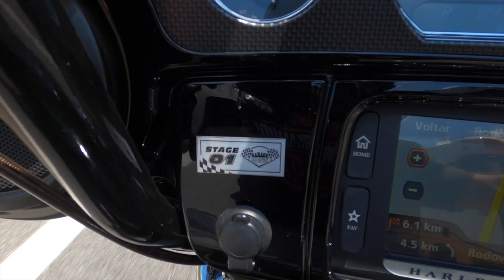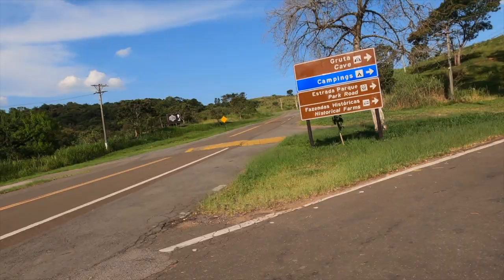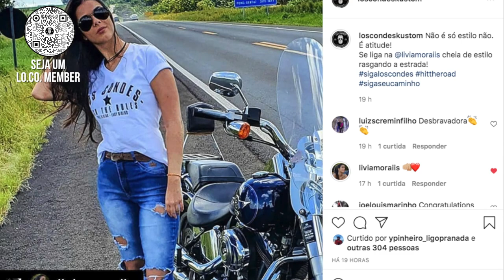Harley usada com garantia de Fábrica? - LoCo 23-03-21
Covid tá pegando forte no Brasil. Mas dentro do capacete a gente tá salvo.
Mais um Lo.Co. da Semana
200 por hora numa Street Glide CVO
Rolê no Serra Azul e na Sequencia na Serra do Japi
LoCo da Semana é o programa semanal do Canal Los Condes Kustom.
Aqui o papo é moto, lifestyle, viagens e aproveitar a vida focando sempre no positivo.
Qual é a melhor moto?
Qual o melhor roteiro de viagem?
Como viajar com pouco dinheiro?
Tudo isso e muito mais aqui!
Seja Lo.Co.!